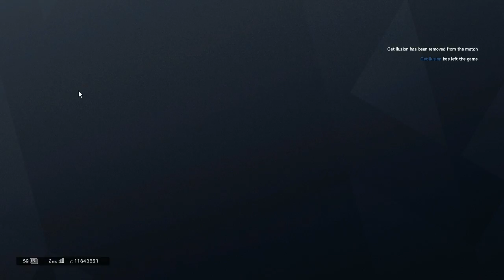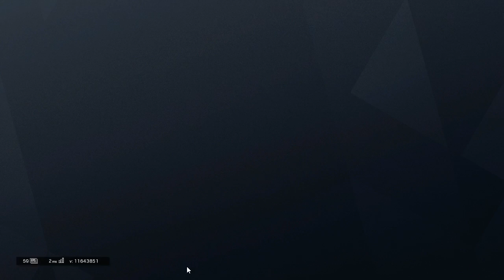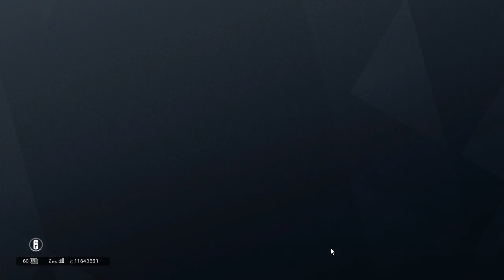[LIVE] Rainbow Six Siege